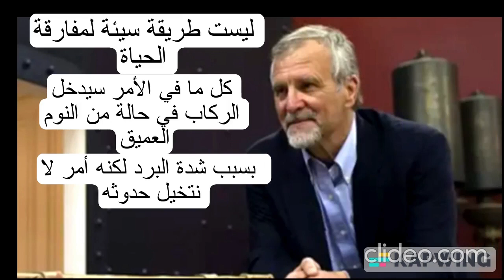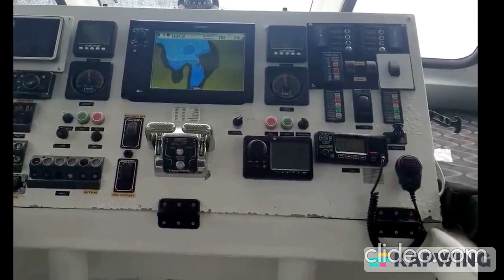أسرار اختفاء الغواصة تيتان TITAN الكشف عن الحقيقة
سرار اختفاء الغواصة تيتان TITAN الكشف عن الحقيقة
اكتشف اسرار اختفاء الغواصة تيتان titan رحلة مثيرة في عمق البحر بجودة عالية
الحقيقة وراء اختفاء الغواصة تيتان Titan تحليل مفصل
تحت الماء تفاصيل اخنفاء الغواصة تيتان وجهود البحث للعصور عليها
من هم ركاب الغواصة المفقودة؟
ستوكتون راش
هاميش هاردينغ
بول هنري نارجوليت
شاه زاده داوود وابنه سليمان

لغز اختفاء الغواصة تيتان
الغواصة الغامضة و اغنياء العالم
علاقة تيتانك بإختفاء الغواصة تيتان
ما التفسير لحادث انفجار الغواصة
خمسة من الأغنياء و حب الإستكشاف
غموض حادث الباخرة تيتانك و علاقته بإنفجار تيتان
اللعنة تصيب غواصة تيتان
إختفاء الغواصة تيتان بعد إبحارها
اختفاء الغواصة بجانب سفينة تيتانك